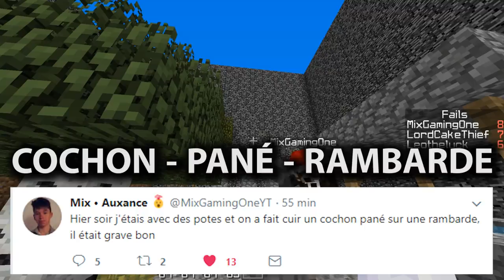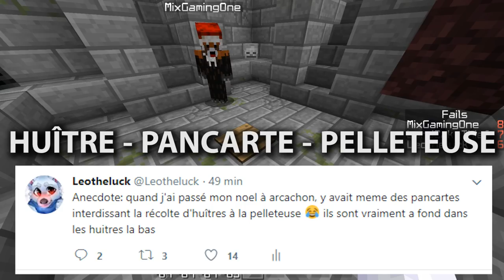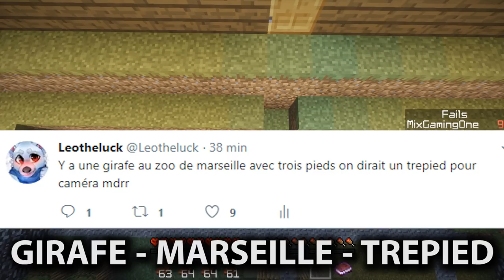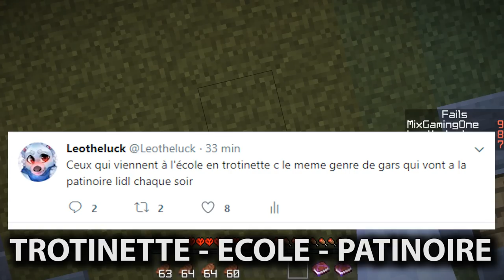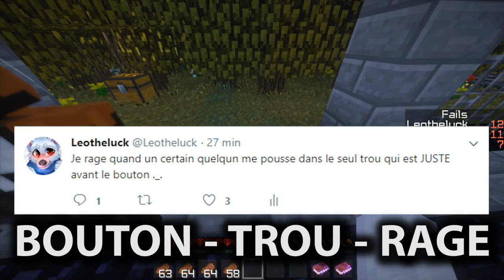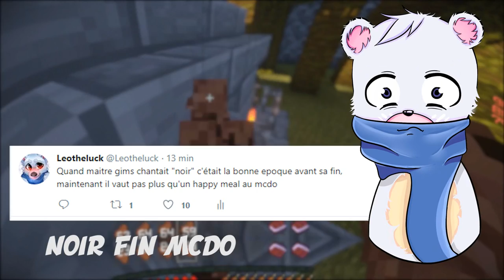MIXGAMINGONE VS LEOTHELUCK ( TWITTER EDITION )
▶️ NOICE
▶️ mais tiens dis donc qu'est-ce qui pourrait bien se cacher derrière ce lien

ptn enft je me suis fait démonter